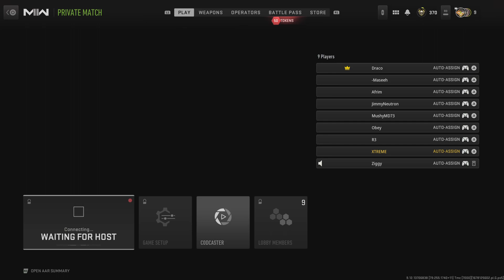BURNLEY VS SKITTLES